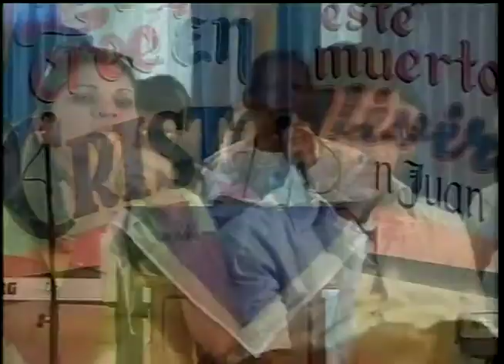HNO.PUERTAS | ALGO MÁS SOBRE LA ORACIÓN | PRÉDICA CRISTIANA | PREDICA | LUZ TV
A través de la biblia vemos claramente que orar es hablar con Dios. Cuando oramos abrimos nuestro corazón a Dios para contarle como nos sentimos.

El fundador, presidente y director internacional de la obra Luz del Mundo Internacional, pastor Jaime Banks Puertas, fue el encargado de predicar la palabra de Dios.

Hno Puertas, predicador Venezolano, es el director Internacional de la obra Evangelica Luz del Mundo.